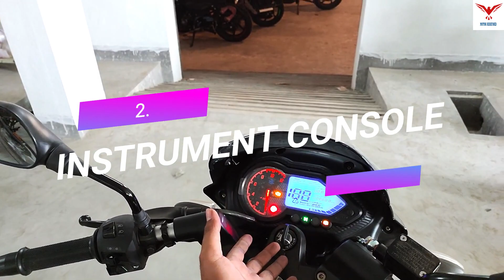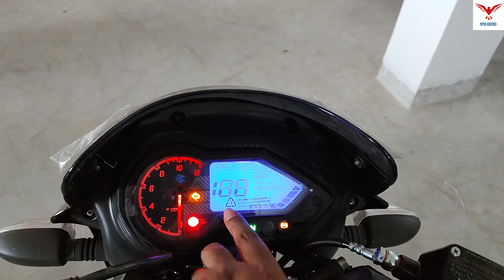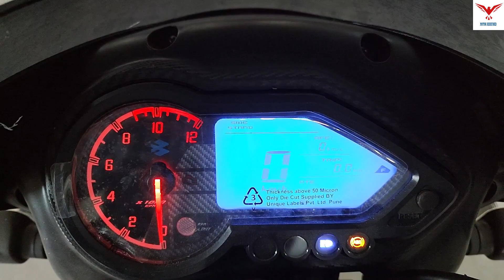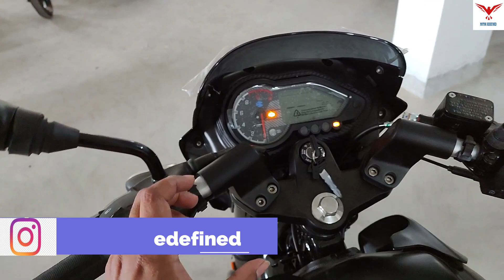New Bajaj Pulsar 180 bs6 2021 Detailed Review | Motor Redefined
Bajaj Pulsar 180 bs6 2021 Detailed Review of Sparkle Black Color will be shown in this video.Bajaj Pulsar 180 bs6 2021 has appeared with new colors.

Bajaj Pulsar 180 is available at a price of approx Rs. 1,34,775 in India.The Bajaj Pulsar 180 is powered with 178.6cc BS6 engine which produces a power of 16.76 bhp and a torque of 14.52 Nm. With both front and rear disc brakes, Bajaj Pulsar 180 comes up with anti-locking braking system for the front tyre. Bajaj Pulsar 180 weighs 151 kg and has a fuel tank capacity of 15 liters.

Bajaj Pulsar 180 styling includes a headlight with twin DRLs and a visor at the front, a muscular fuel tank with tank cowl, an engine cowl, splittype seats and a cut-piece pillion grab rail. The cockpit includes the latest, analog-digital instrument cluster. My request is never do over speeding and always follow the speed limit to avoid accidents. My request is never do over speeding and always follow the speed limit to avoid accidents.

Bajaj Pulsar 180 parts are similar to the Pulsar 180F. The suspension duties are performed by telescopic forks at the front and the gas-charged twin shock absorbers at the rear. The braking setup includes a 280mm single disc at the front and a 230mm single rotor at the back, while the safety is provided by a single-channel ABS.

Showroom Details:
MS BAJAJ NAIHATI